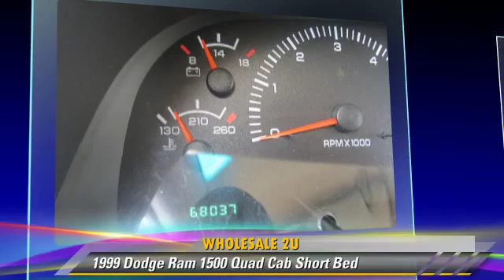Wholesale 2U, Tracy CA 95376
Wholesale 2U

[DFIN:2:2702645:I:597B3F24:3c34ffc1402012cb35d5f2dfaeb223cb]